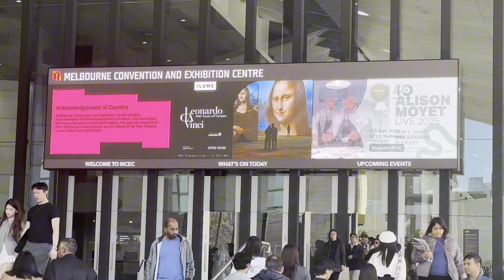Melbourne City, Australia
Day out in the City, Anime expo, South Wharf on a beautiful Day enjoy :)